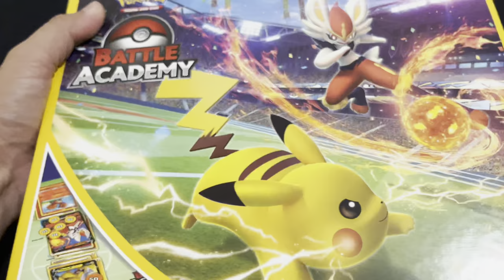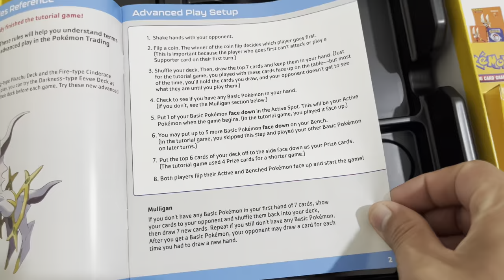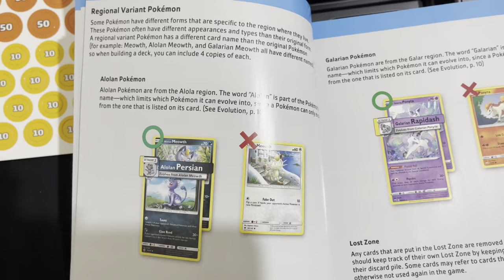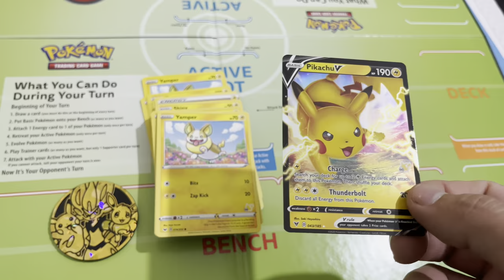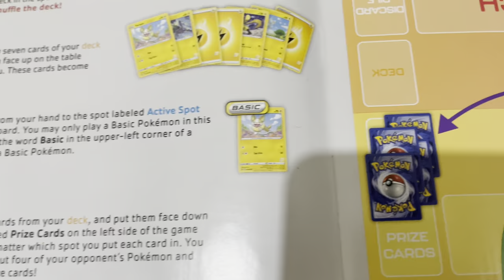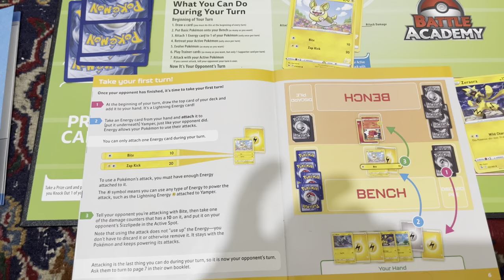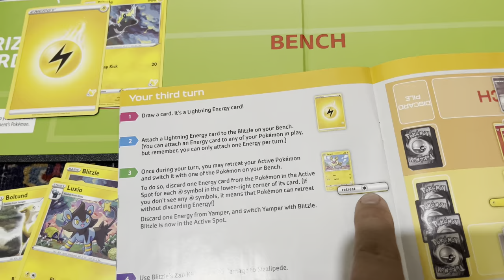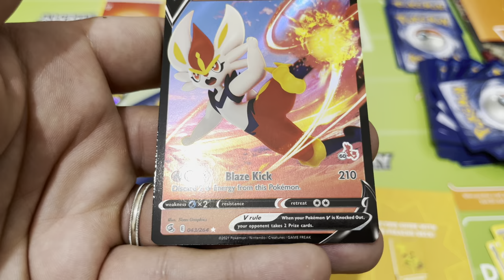Cum se joaca Pokemon [ Battle Academy ] Invatati sa jucati Pokémon pas cu pas [4K]